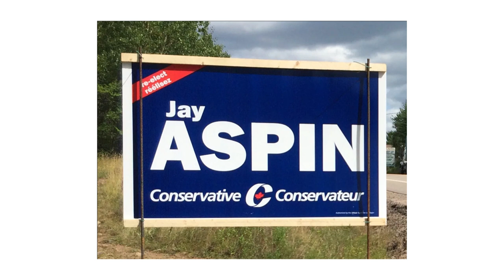Le vote en démocratie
Vote étudiant Canada est présenté par CIVIX, en collaboration avec Élections Canada.